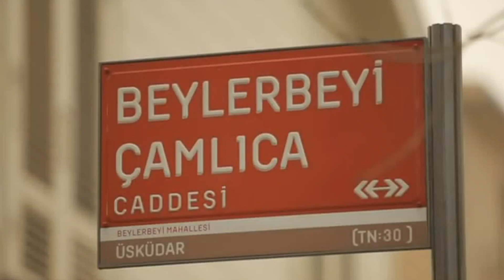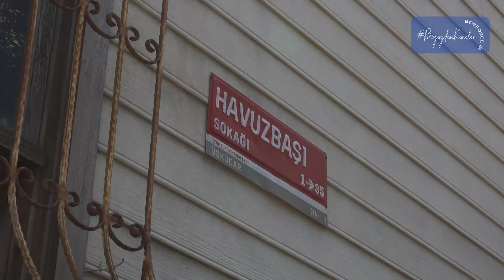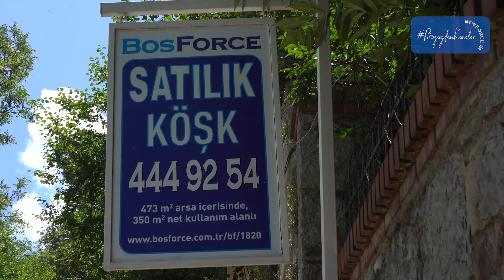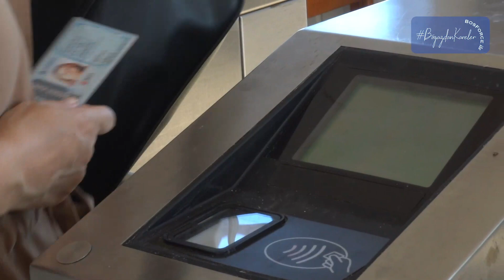BoğazdanKareler - Beylerbeyi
Bosforce ile BoğazdanKareler olarak bu ay size ‘’Teşrifatın Semti’’ olarak ünlenen Beylerbeyi’nden sesleniyoruz. Tarihi yapıları, iskelesi, balık lokantaları, çarşısı, manzarası ile ünlü semti sizlere dilimizin döndüğünce anlatmaya çalışacağız…